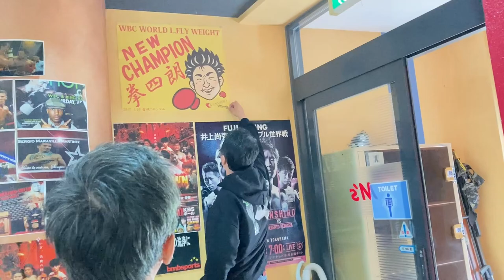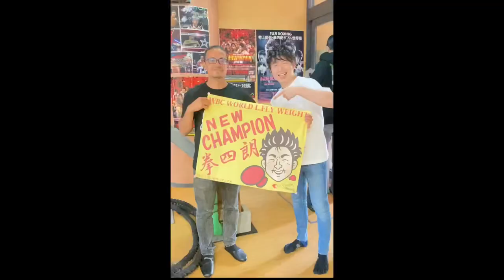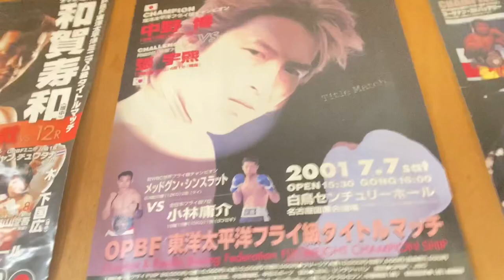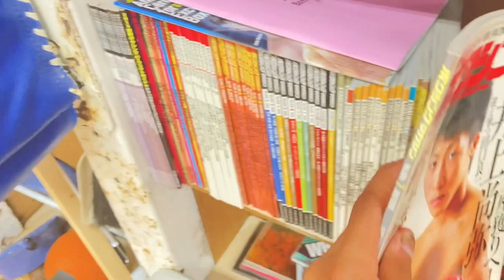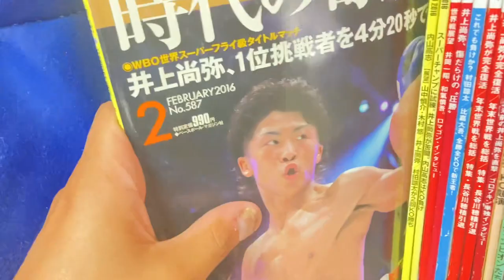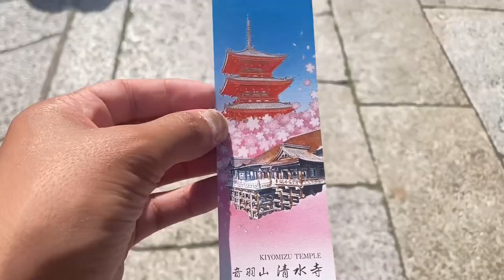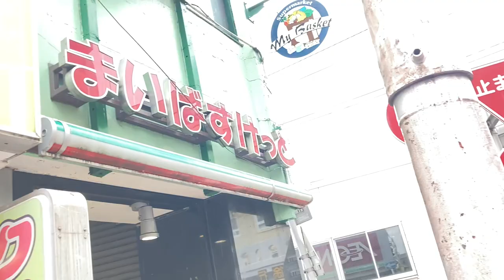THE WIDE WORLD OF JAPANESE BOXING WITH KENSHIRO TERAJI KOSEI TANAKA & GREAT JAPANESE CULTURE 🥊🇯🇵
Here’s some sights and sounds of my time in Japan from visiting Ken Shiro & Kosei Tanaka to going to see famous Japanese shrine all the way to going to the super market to get my favorite snacks. Hope you guys enjoy!